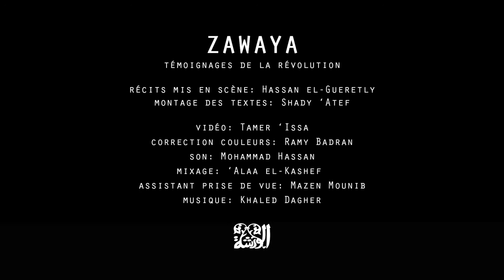ZAWAYA - Trailer HD